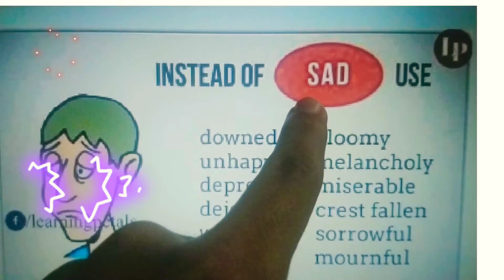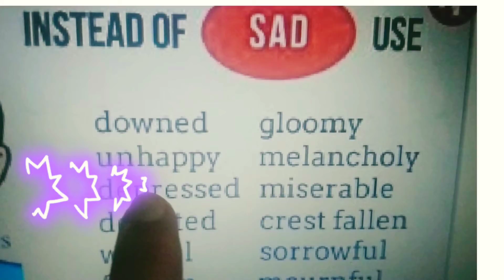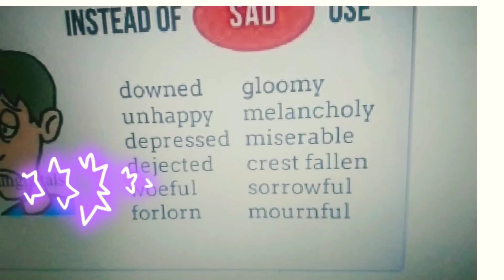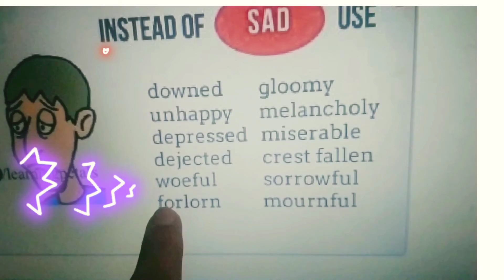How to express sadness in English